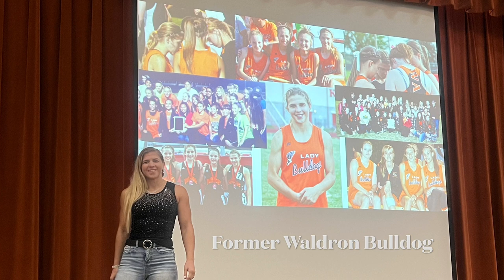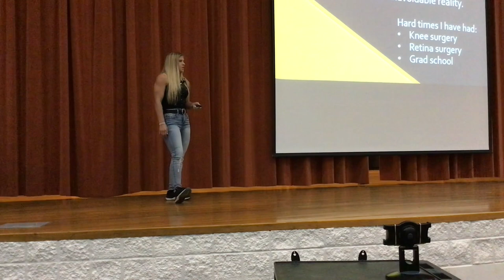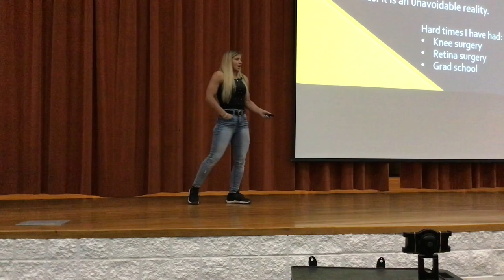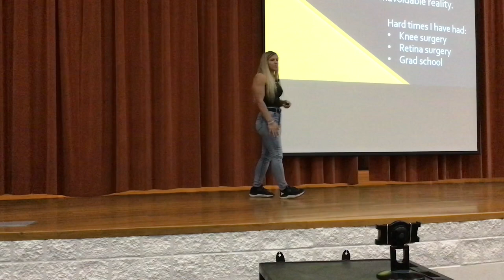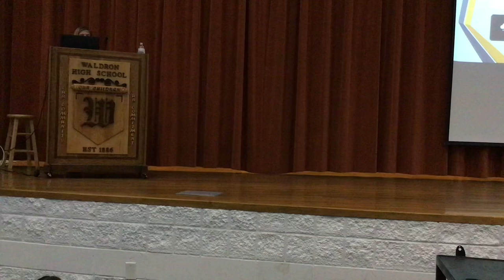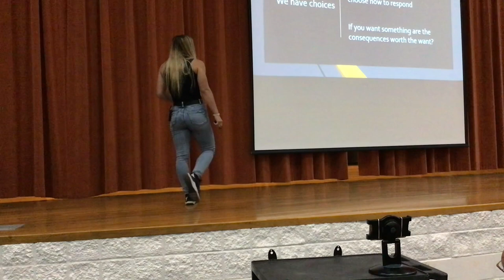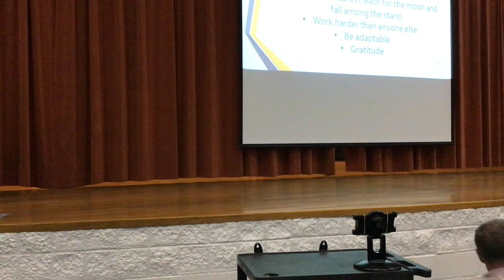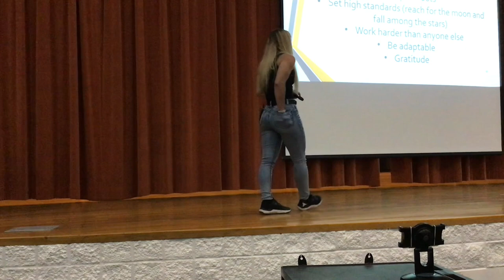Futures Day keynote speaker- Miranda Maverick